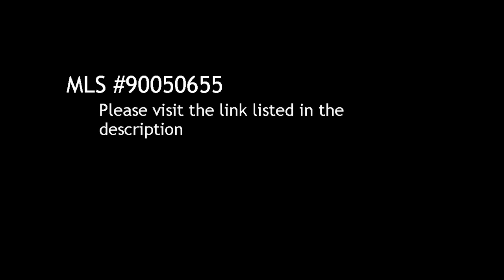2 BR / 1 BA Condo/Townhome in Lakeside offered at $90,000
2 Bedroom / 1 Bathroom Condo/Townhome in Lakeside, 92040 offered at $90,000

Bedrooms: 2

Bathrooms:  full

Description:
Subject to Short Sale. Buyer to Verify All Before COE.

Courtesy of National Planning Group Inc. Information is believed to be reliable, but not guaranteed.